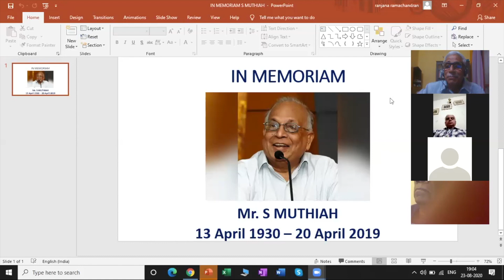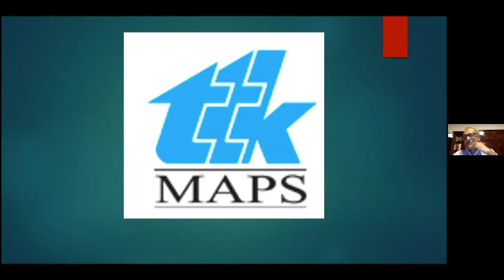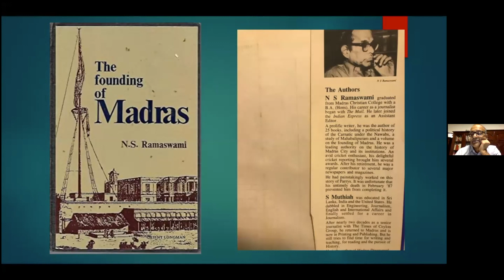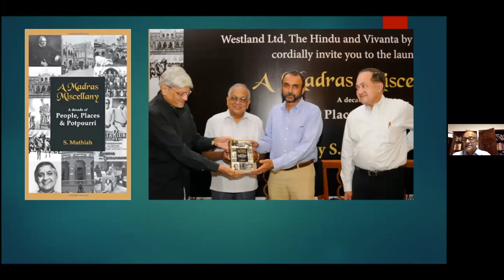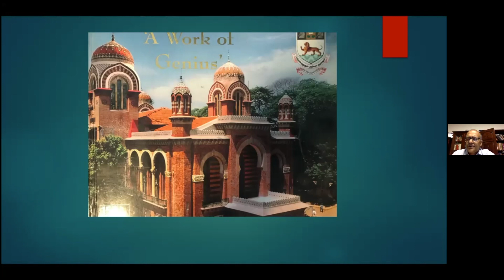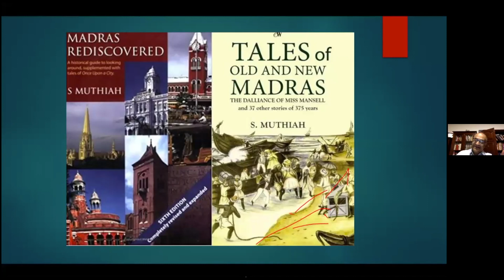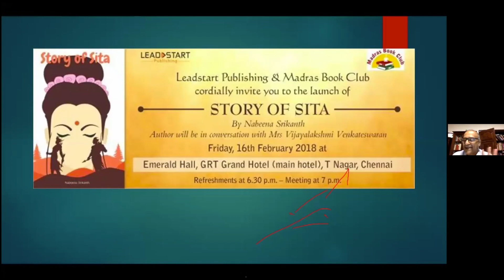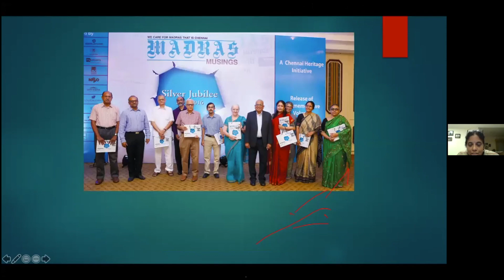A Talk on S Muthiah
As part of Madras Week, I was asked to deliver a talk for Colours of Glory, on Mr S Muthiah, the eminent chronicler of Madras.